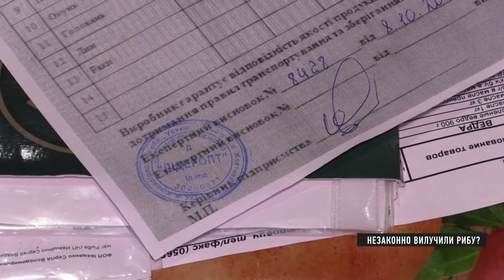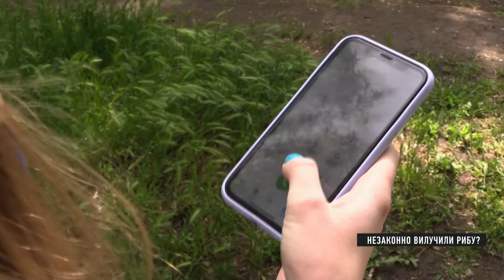Прайм-тайм: торгівля рибою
Рибоохоронний патруль Кривого Рогу вилучив у підприємця дев’ять кіло законної риби. Інцидент трапився у магазині «Океан», що у Саксаганському районі. За словами його продавчині, інспекція повела себе не компетентно та вилучила увесь товар, на який були документи.  А все буцімто через те, що у тарі з карасями знаходився один лящ. Про це та боротьбу із незаконним продажем лускатої говорили Владислав Новіков, Олена Іващенко та Андрій Кантилович у проекті «Прайм-тайм».